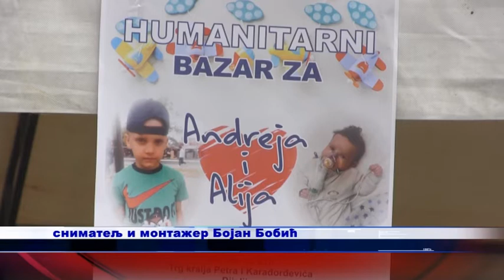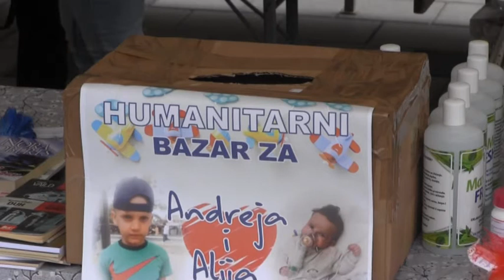HUMANITARNI BAZAR ZA ALIJA I ANDREJA 19 07 2021